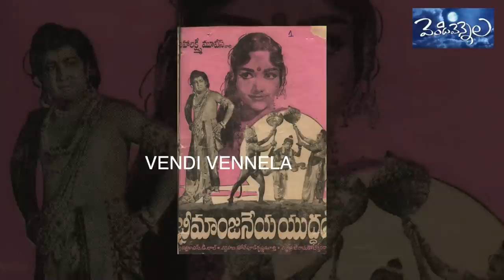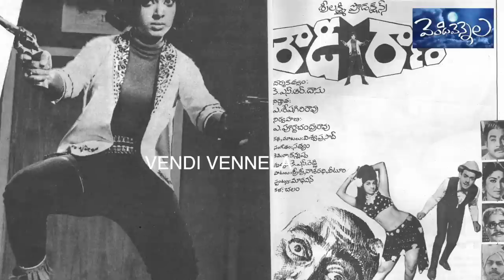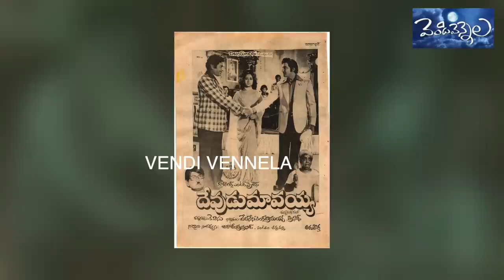Lady James Bond Vijaya Lalita.. Untold Story